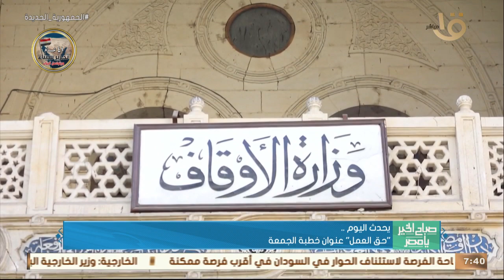صباح الخير يا مصر | بداية العمل بالتوقيت الصيفي .. وأهم أخبار يحدث اليوم